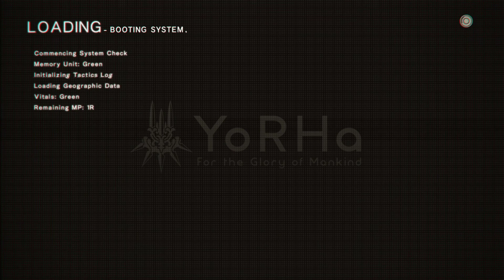lets play Nier Automata part 12 Starting Route C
Starting the third route!  Route C  things are going crazy.